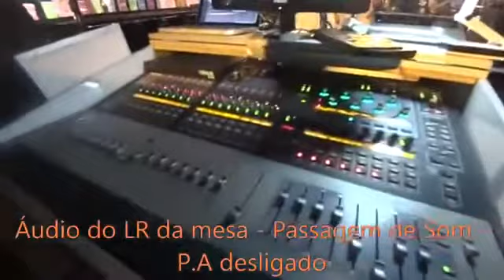Wesley Safadão Passando Som No Fortal 2017